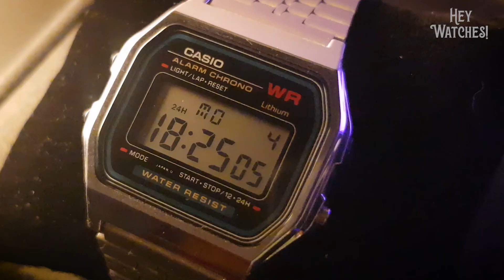5 REKOMENDASI BRAND JAM TANGAN (DARIPADA BELI DW) | #3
Kali ini gue mau memberikan 5 rekomendasi brand yang bisa kalian pilih, khususnya buat kalian yang baru pertama kali mau membeli jam tangan, supaya kalian ga salah pilih brand, yang cuman mahal di merk...dan pastinya dengan harga yang terjangkau.